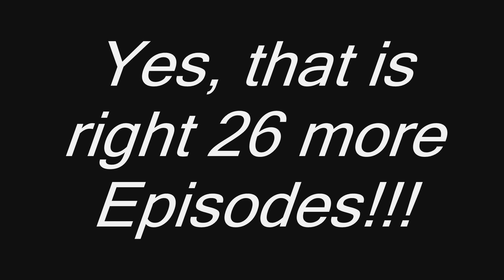Legend of Korra : Information Update - 26 more episodes!!! ( Total of 52 Episodes)